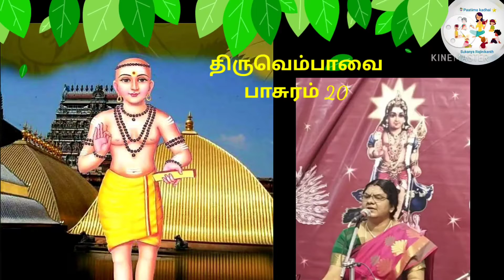Dhinam Oru Thirupaavai | Thiruvempaavai | Tamil | Paasuram 20 | Mrs.Rama Murali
மார்கழிமஹோத்ஸவம் Thirupaavai Thiruvempaavai Paatimakadhai#